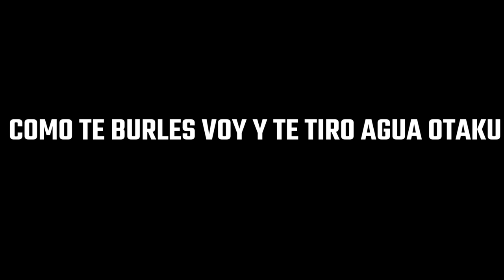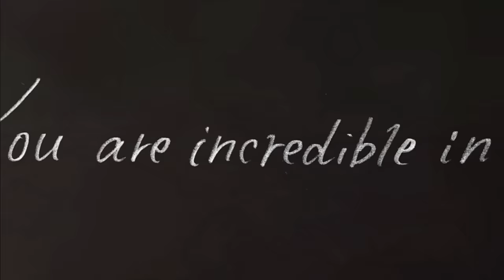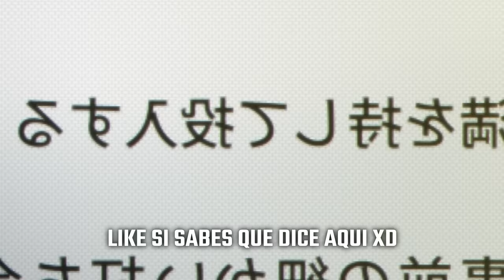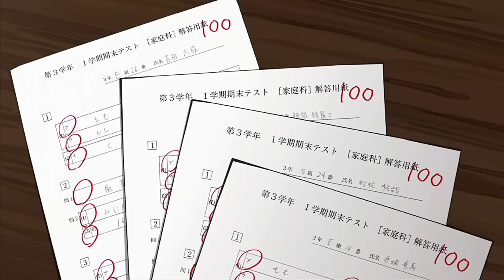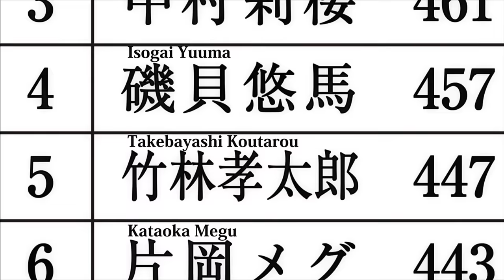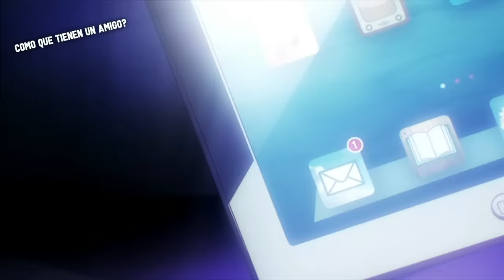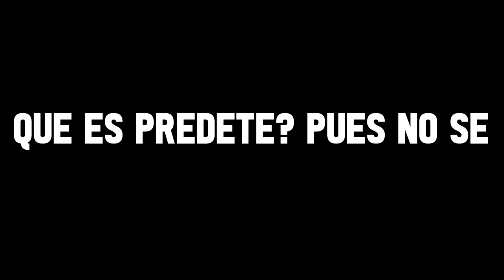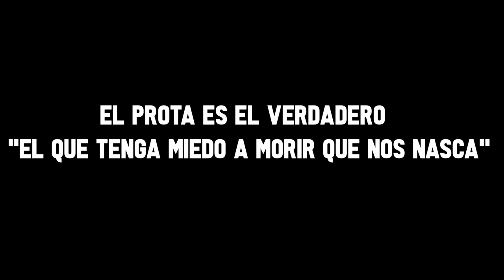🔺LOS ESTUDIANTES TIENEN LA MISION DE DERROTAR A SU MAESTRO ALIENIGENA ANTES DE LA GRADUACION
🔺 En esta clase, los estudiantes fueron entrenados para ser asesinos para DERROTAR a su maestro ALIENIGENA | Assassination Classroom + ANIME EXTRA

🏁 Meta: 537.000/650.000 🧐

▬▬▬▬▬▬▬▬▬▬ Etiquetas. 📉

Assassination Classroom temporada 1 y 2 Resumen
Assassination Classroom temporada 1 y 2 Resumen en 60 minutos
Assassination Classroom temporada 1 y 2 Resumen en 10 minutos
resumen de Assassination Classroom temporada 1 y 2
Assassination Classroom temporada 1 y 2 Resumido
Assassination Classroom temporada 1 y 2 anime resumen
Ansatsu Kyoushitsu Resumen